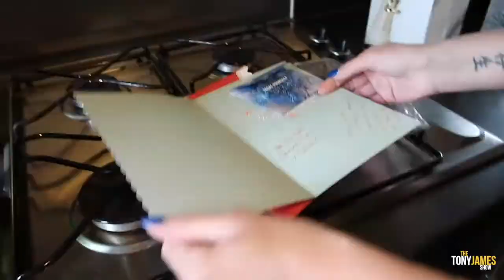THE WORST DAILY VLOG EVER MADE | DAILY VLOG 50 | The Tony James Show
THE 50TH EPISODE OF MY DAILY VLOGS! - I had a day of things to do but it didn't come together as i'd hoped! I guess we are gonna have days like this but I still enjoyed it!

You can now wear me with a Tony James Show T-shirt...